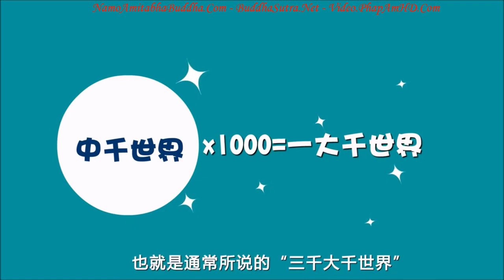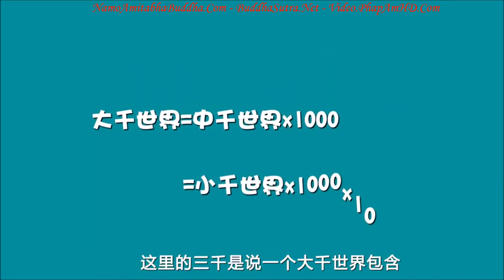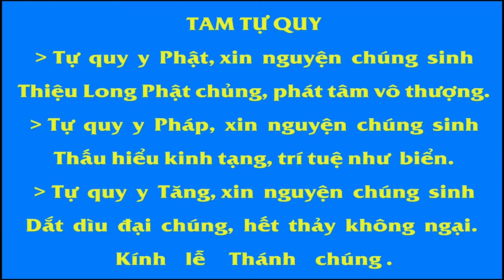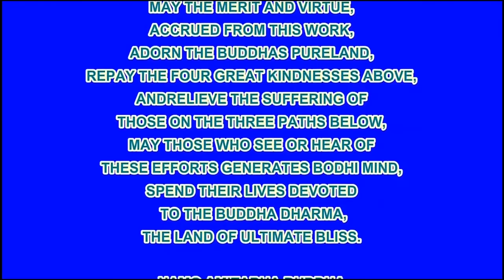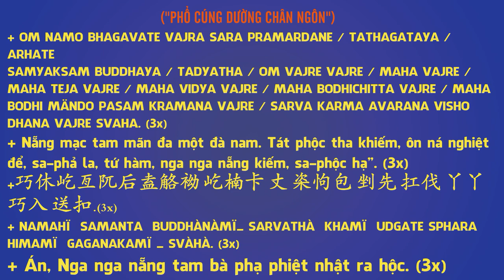净土宗动画丨😲哇！哇！哇！原来世界这么大！！！, Pháp Âm HD